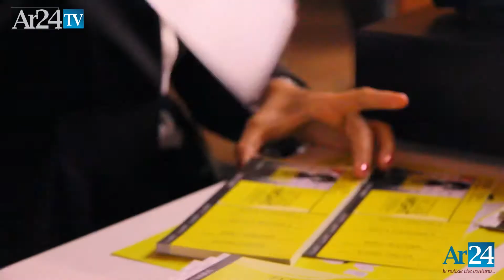Village Night 2019: al Valdichiana Outlet Village una notte magica con Giovanni Allevi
Village Night 2019: al Valdichiana Outlet Village una notte magica con Giovanni Allevi. L'intervista al Maestro